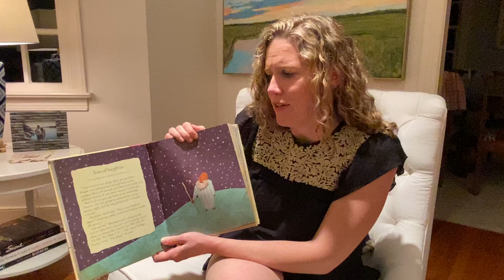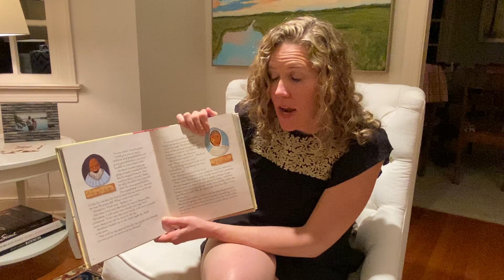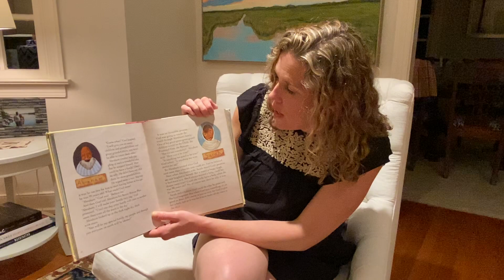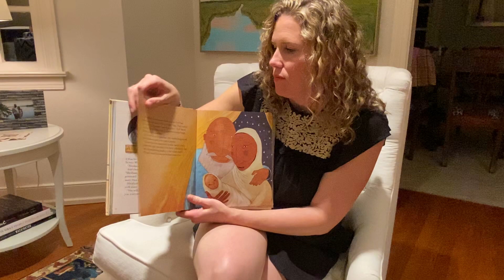Jesus Storybook Bible Read-Alouds: #6 Son of Laughter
Rebecca reads “Son of Laughter,” story #6 from the Jesus Storybook Bible written by Sally Lloyd-Jones and illustrated by Jago.